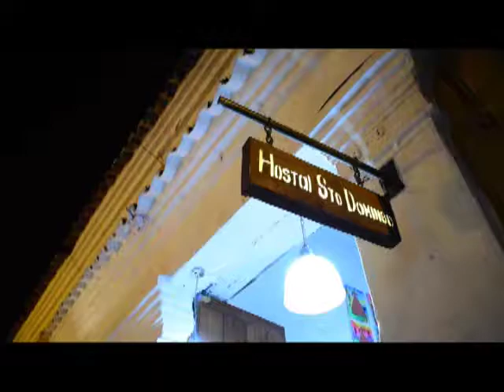03 ALCALDÍA DE CARTAGENA INSPECCIONÓ AVISOS Y FACHADAS EN LOCALES DEL CENTRO HISTÓRICO